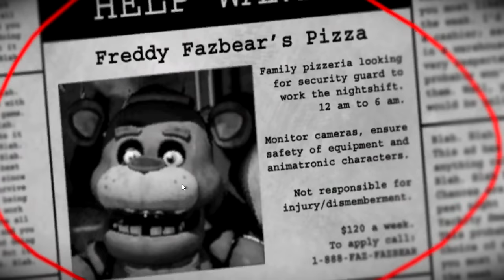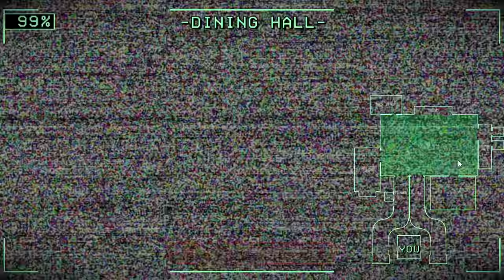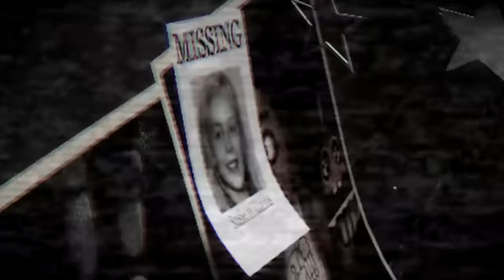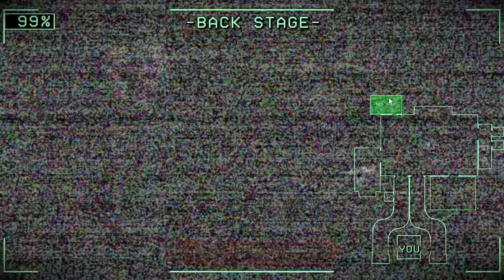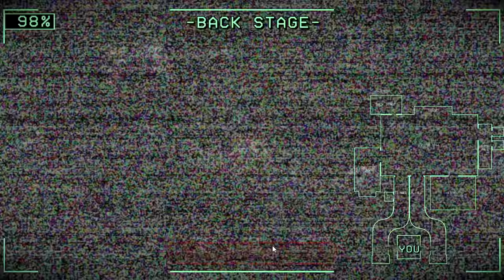O REMAKE de FNAF está MUITO mais PERTURBADOR que o ORIGINAL ..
titulo original : O REMAKE DE FNAF está PERTURBADOR ..

sobre o vídeo : Eles fizeram o remake de fnaf 1 e está perturbador, eu estou falando de FNAF 1 REWRITTEN, fnaf 1 reescrito. Aqui as coisas estão muito mais bizarras e macabras do que o que tínhamos visto em five nights at freddys 1 de 2014. não perca nenhum segundo dele, mas somente que comentar melhorqueoplus vai conseguir essa proesa, então sem mais delongas lets bora.

NÃO CLIQUE AQUI POR FAVOR 🙏